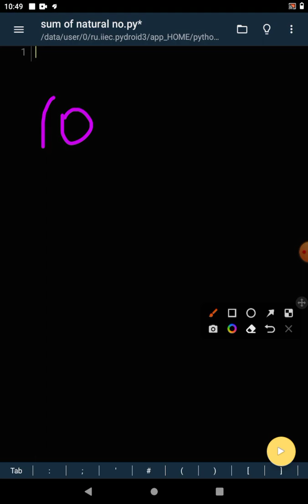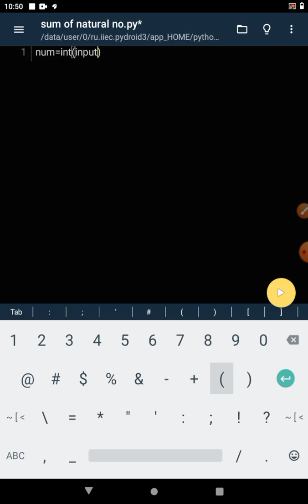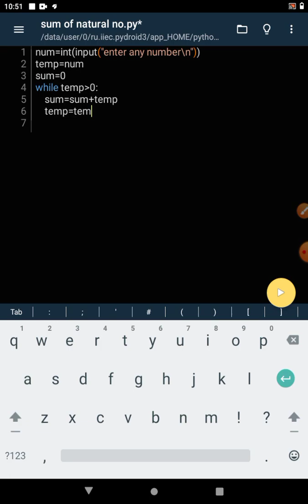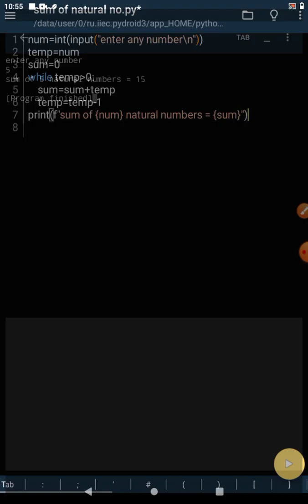Python program to find the sum of natural numbers